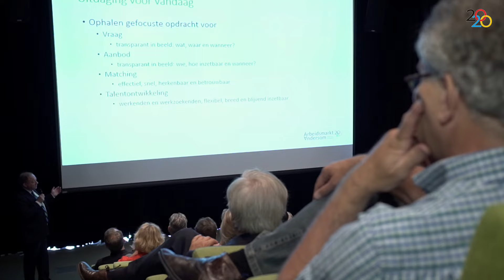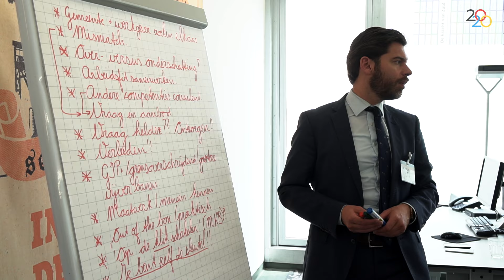Arbeidsmarkt Andersom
This video is about Arbeidsmarkt Andersom